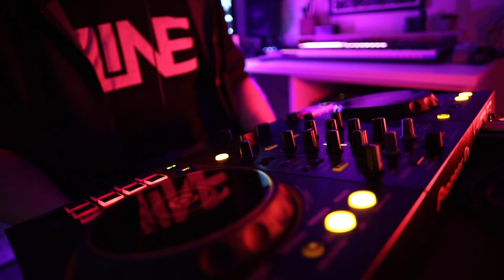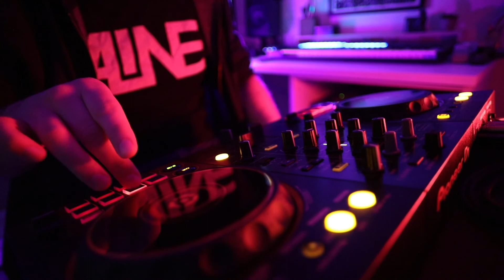Basement Mix No. 2 - All Original House Music Tracks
Three of my original tracks mixed live in the basement with only the dog listening.

0:00 Ekani
4:48 Ayana
8:35 Saga